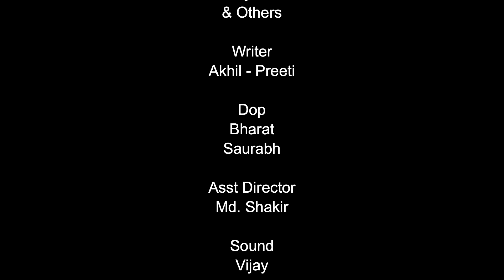CRIME PATROL NEW EPISODE | NEW CRIME STORY | Naukrani Ki Chahat | Crime Patrol Latest Episode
Welcome to Movie World Records Bhojpuri You Tube Channel

|| ANTI-PIRACY WARNING ||

*COPYRIGHT PROTECTED*